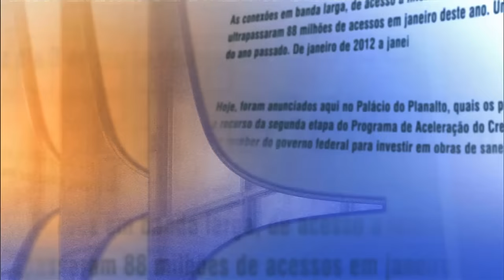Direto do Planalto - 18 de abril